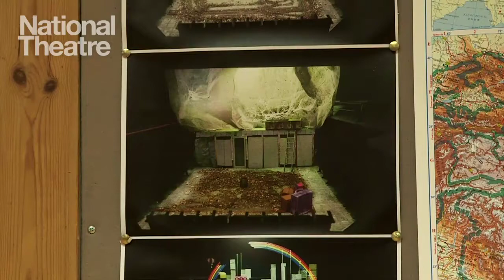The World of Extreme Happiness | Exploring Extreme Development in China | National Theatre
Michael Longhurst (director) talks about staging 'The World of Extreme Happiness' and working with playwright Frances Ya-Chu Cowhig to create this complex, thrilling look at modern China in The Shed.